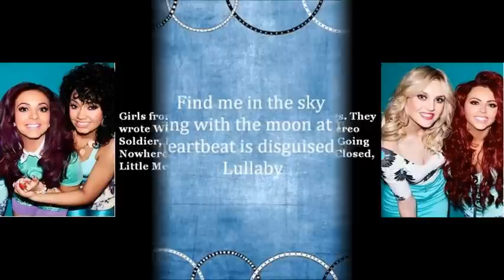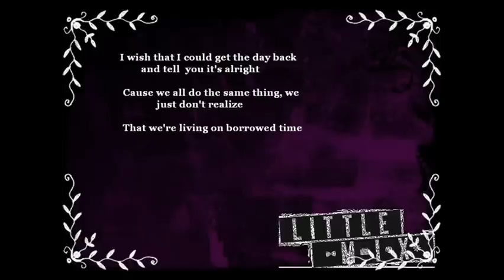Why is Little Mix best girl band/group ever?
In this video I am explaining why is Little Mix the best girl band/group ever.